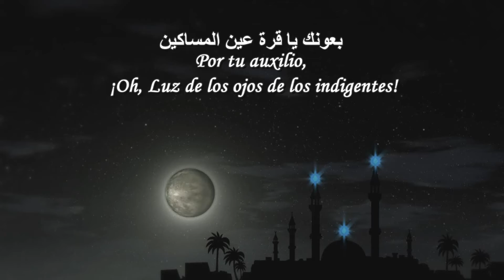Súplica Ramadán Día 13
AnnurTv en el mes de Ramadán te brinda la súplica que debe realizarse cada día de este mes bendito.